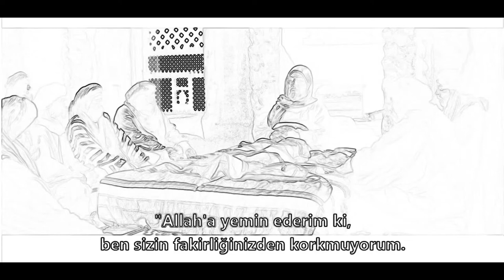Kıyamet Günü Terazide Ameli Ağır Gelenler, Bu Dünyada Hakka İttiba Edenlerdir. - Hz.Ömer Dizisi